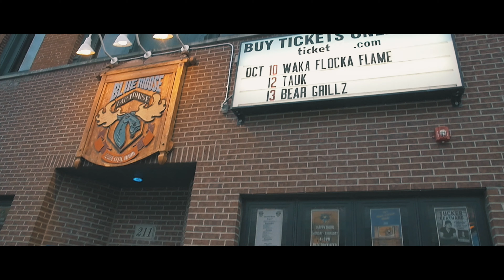FMG/ WAKA FLOCKA CONCERT RECAP @ IOWA CITY BLUE MOOSE